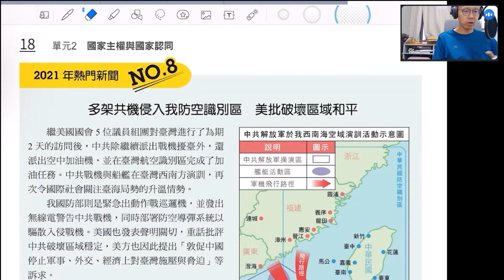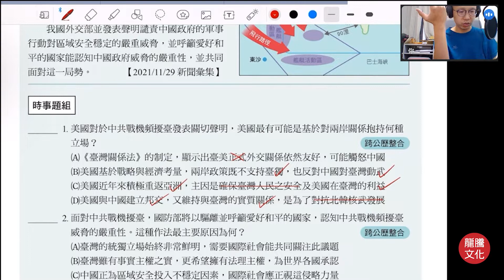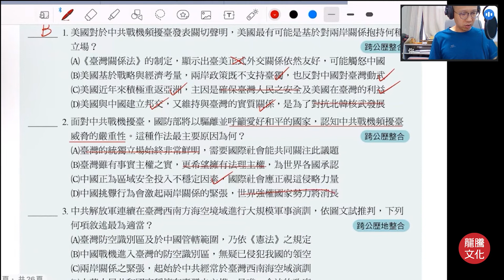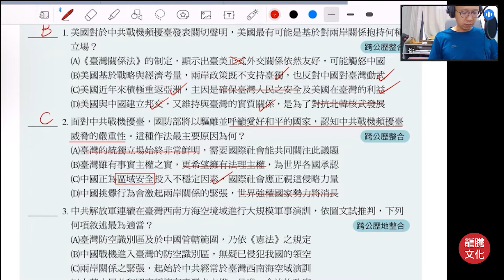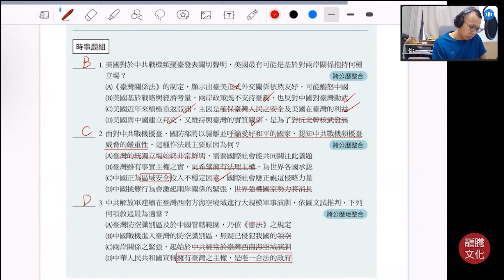【解題影音】【普高公民】《好好學公民》單元2 國家主權與國家認同 熱門新聞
書籍特色
小大範圍  有整理也有試題
全新改版  14週完整練題計畫
題量足  品質優

《好好學公民》線上書城熱賣中！！

【熱門新聞解題影音】
《好好學》公民學測總複習講義 單元2 國家主權與國家認同 熱門新聞
講師：林俋廷老師